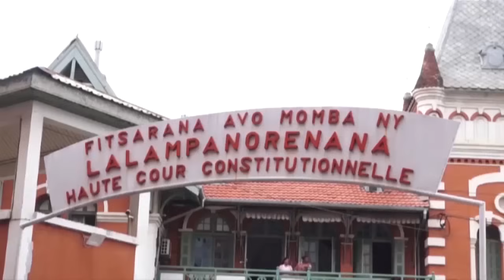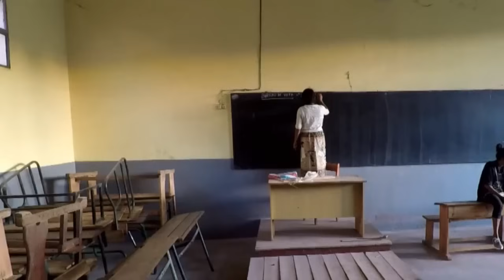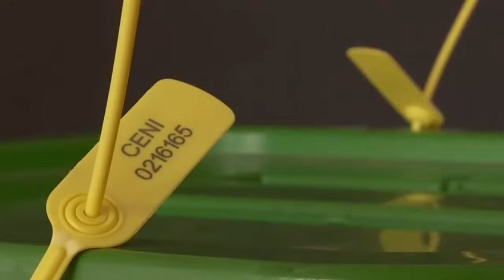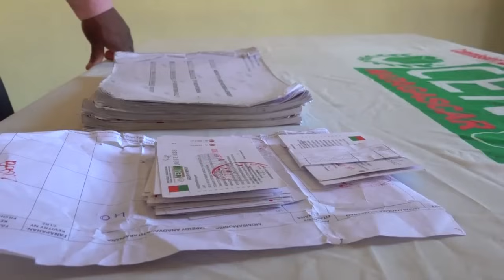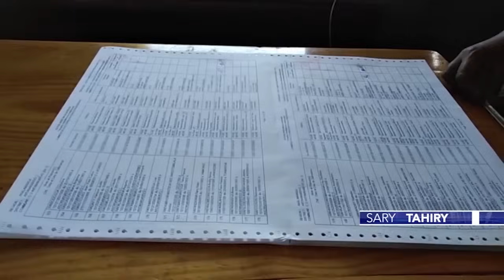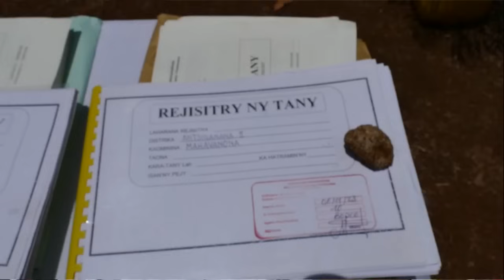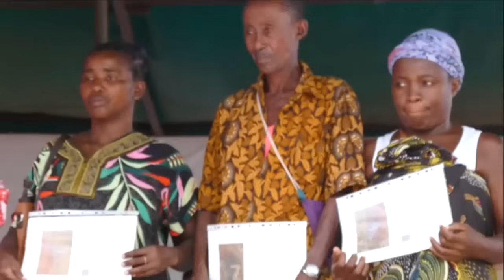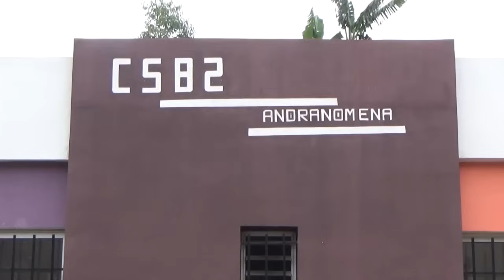Journal VM │ Viva Tv Madagascar │13 Novembre 2023